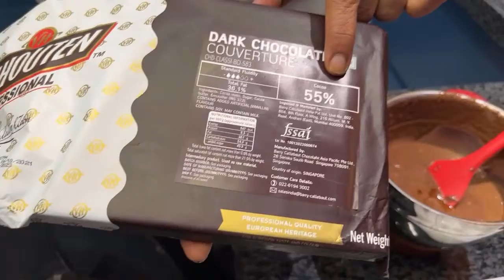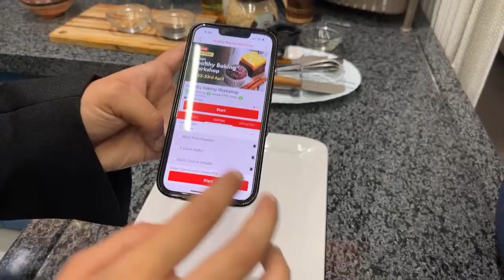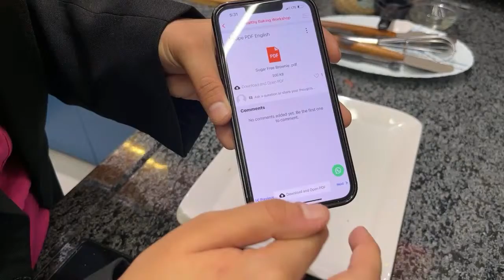Sugar Free Healthy Chocolate Brownie Recipe | Eggless, No Maida | Healthy Baking Workshop (Ep.1)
Ingredients:
½cup rolled oats
½cup water
7 almonds
2 tbsp cocoa powder(unsweeted cocoa)
4 drops vanilla essense
3 –4 dates (soaked in water)
¼tsp baking powder
Pinch of salt
½ ripebanana
25 gm walnuts
50 gm dark chocolate

Get free online workshops worth Rs 15,500/-
✅ Free Baking Workshops (Lifetime Access)
✅ Free Culinary Workshops (Lifetime Access)
✅ 10 Workshop Bundle (Lifetime Access)

For Written Recipe PDF Click on this link👇🏻 (All video PDF are available)

Our Amazon Store Front

Comment Down your Questions.

Whether you are a pro or an amateur in cooking, it is always best to take some expert guidance who can hone your cooking skillet, and learning from an expert who has a vast experience in this field adds a feather on the cap.
Swad provides 65 different types of cookery courses for the food enthusiast. We also have USA & Government-certified short term & long term diploma courses for food entrepreneurs.

Swad Cooking Institute
413, Marvella Business Hub, Near Rajhans Multiplex,
Opp Pal RTO, Pal,